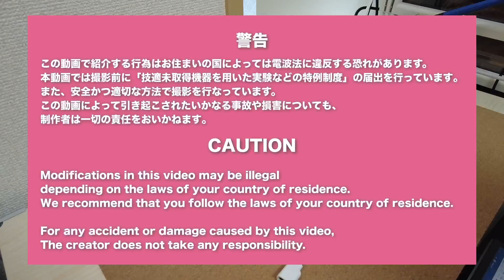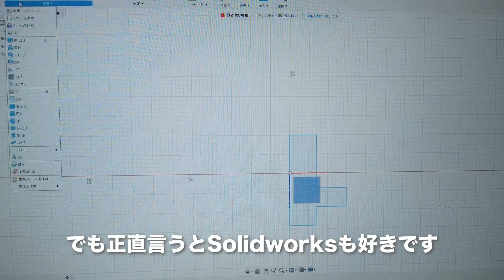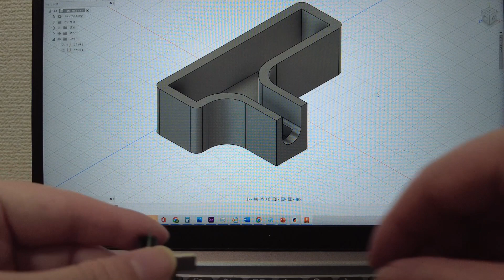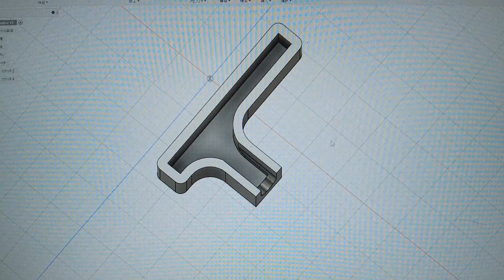🔰 UnifiyingのUSB Type C化にチャレンジ！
こんにちは、理系サラリーマンです。
今回は私が大好きなロジクールのマウスなどで使用するUnifiyingのレシーバーをUSBタイプC、小型化に改造する動画になります。

MacBookなどUSBインターフェースに限りがあるデバイスでもlogicoolのマウスを使用したい！！
ロジクールのM705が好き過ぎてどうしても使用したく、今回チャレンジしました。

※動画の撮影の際は技適未取得品の特例制度を利用しています。